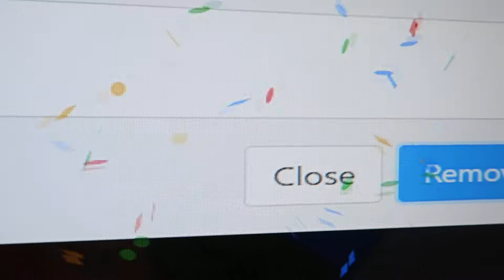Announcing the contest winner.....